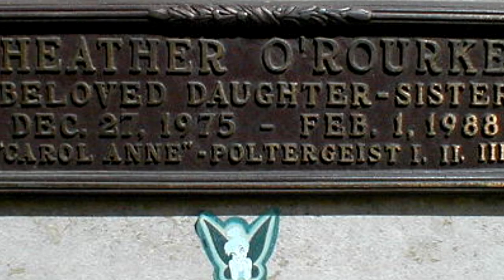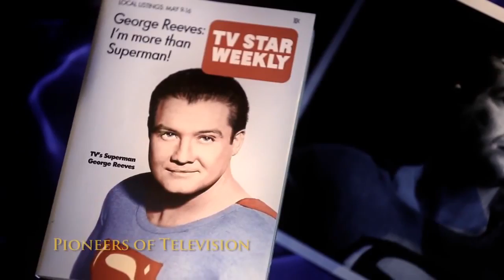Mistérios ocultos em filmes famosos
Às vezes você assiste um filme e nem se dá conta do que aconteceu nos bastidores dele. Caso você não saiba, vários deles guardam histórias curiosas ou misteriosas. Outros possuem fatos pontuais que merecem destaque.